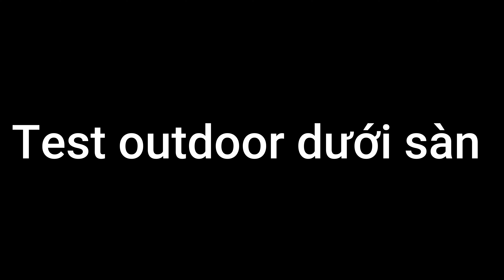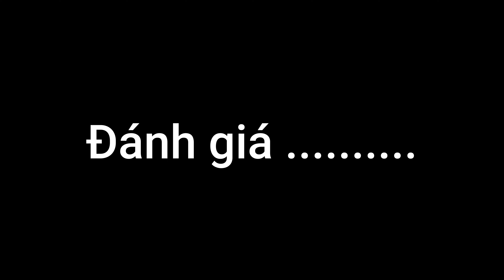So sánh Jbl Clip 5 vs Marshall Willen ở rừng thông ĐÀ LẠT - who win ?